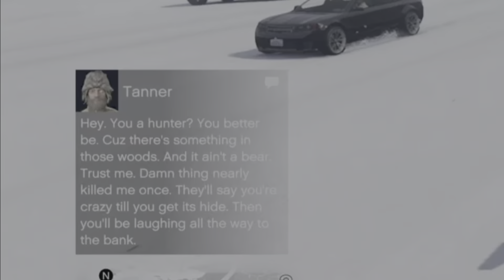The Yeti Outfit